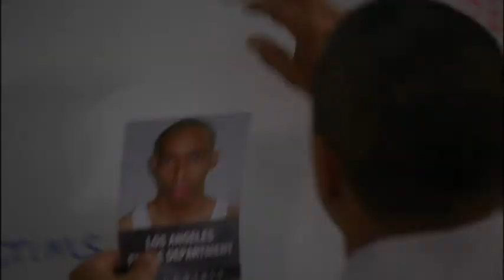「クローザー」インタビューコメント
‹作品情報›
「クローザー」